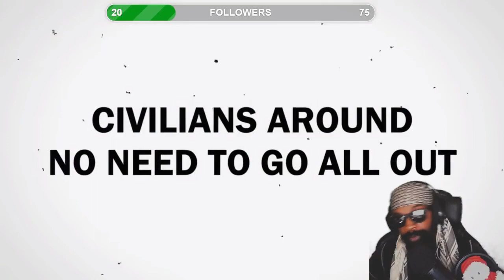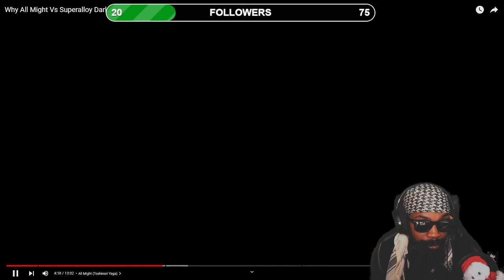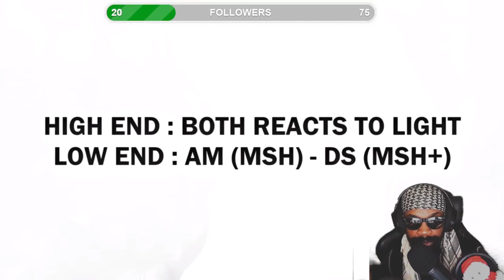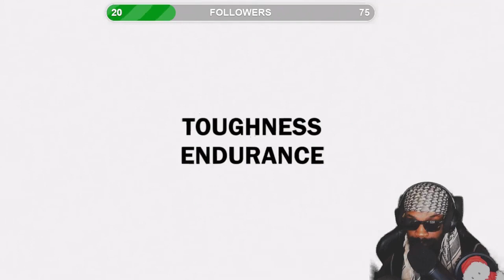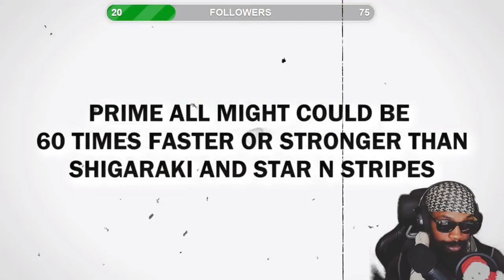Why All Might Vs Superalloy Darkshine IS CLOSE Reaction